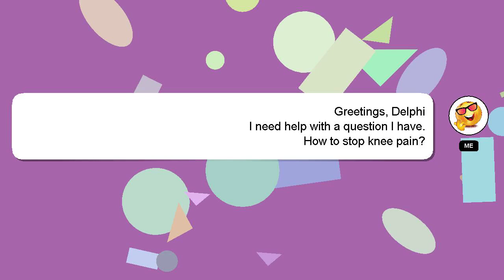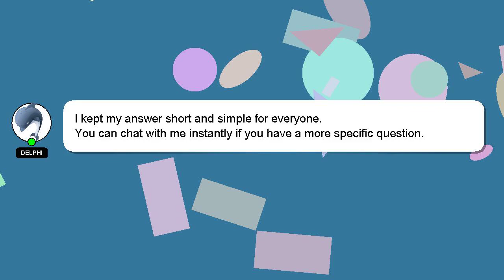How to stop knee pain?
Let me give you a quick introduction about myself, Hello, I am Delphi. Allow me to provide support in answering your questions. - How to stop knee pain?

Let me know if you have more specific questions or concerns by leaving a comment or starting a chat. I will express my appreciation for your answer by 'hearting' it.

*2 What we are experimenting :*